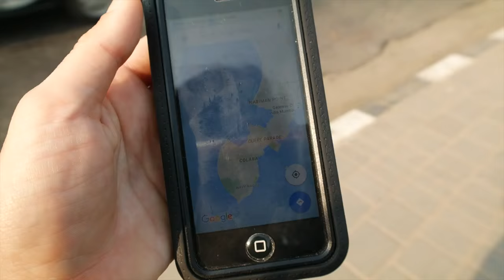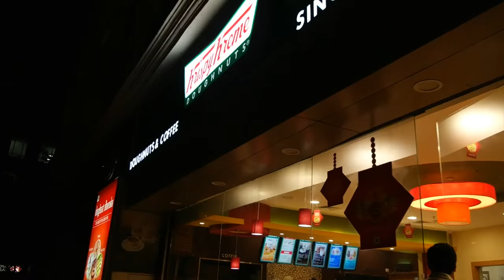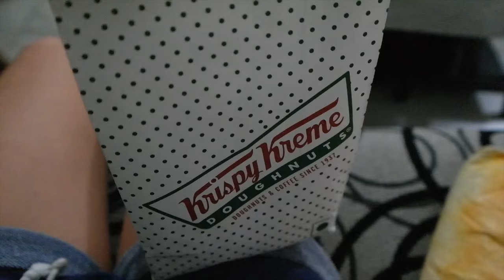LIVING ROOM DANCE PARTY! TRAVEL VLOG 183 INDIA | ENTERPRISEME TV